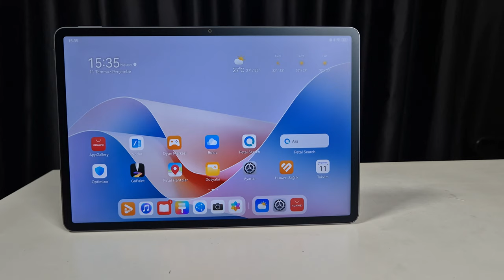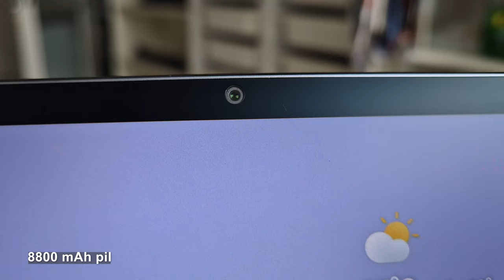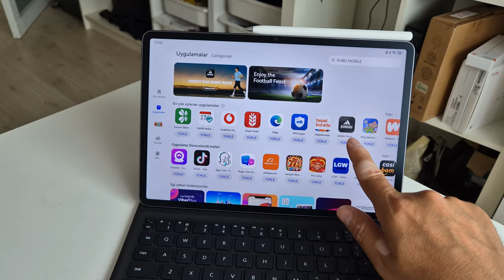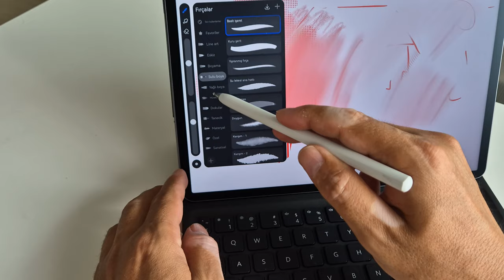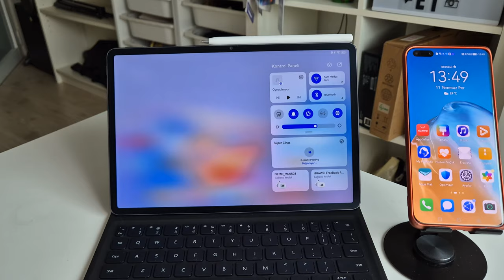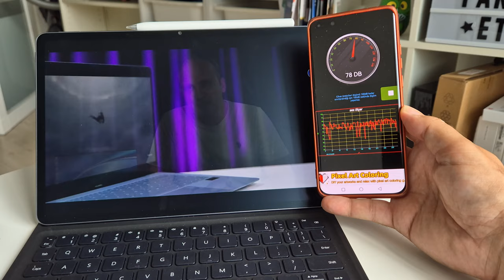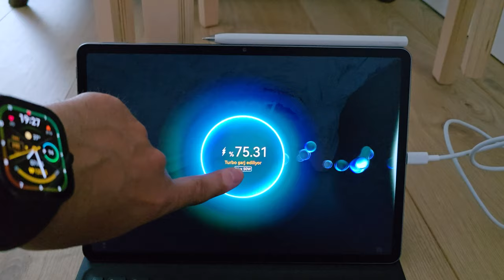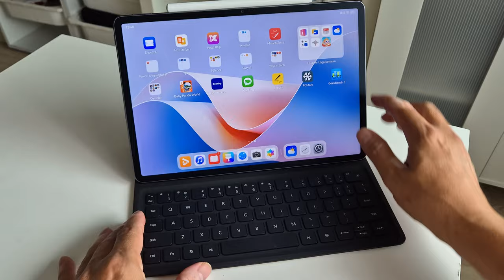Huawei MatePad 11.5 S PaperMatte Edition: Yansımasız ekranlı tablet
Huawei MatePad 11.5 S PaperMatte Edition tableti enine boyuna inceledim. Bu tabletin en önemli özelliği Huawei'nin kendi geliştirdiği yansımasız ekran teknolojisine sahip olması. Özel bir katman kullanılan ekranda yansıma olmuyor ki bu da kullanım deneyimini çok artırıyor. Biliyorsunuz iPad'in de böyle tablet sürümleri var ama fiyatları bu modelin 5 katı daha pahalı.

Tablet gücünü Kirin 9000WL işlemciden alıyor. 8 GB RAM ve 256 GB depolama alanı bulunan tabletin ekranı isminde de anlaşılacağı üzere 11.5 inç. Ekranın çözünürlüğü 2.8K ve ekran yenileme hızı da 30 -144 Hz aralığında değişiyor.

Tableti isterseniz klavye ve beraberinde üçüncü nesil M-Pencil ile beraber alabiliyorsunuz. Ki ben böyle almanızı tavsiye ederim. Fare desteği de sunan tableti aynen bir bilgisayar gibi kullanabiliyorsunuz. Ayrıca klavye markanın NearLink adını verdiği bir teknolojiye sahip ve cihaza bağlı olmadan belli bir mesafede de kullanılabiliyor.

Tabletle beraber birçok çizim uygulaması geliyor. Bunlar arasında en ilgimi çeken markanın kısa süre önce duyurduğu GoPaint oldu. Çok fazla detaya sahip olan bu uygulamada onlarca farklı fırça seçeneğinden basınç ayarlarına kadar geniş bir alanda düzenlemeler yapabiliyorsunuz.

Tablette birçok Huawei cihazda olduğu gibi Google servisleri bulunmuyor. App Gallery üzerinden belli başlı uygulamalara ulaşarak kurulum yapabiliyorsunuz.

Tabletin kameralarını da beğendim. Hem ön hem arka kamera gayet güzel fotoğraf ve video çekebiliyor. Örneklerini incelemenin içinde bulabilirsiniz.

Huawei MatePad 11.5 S PaperMatte Edition diğer Huawei cihazlarla etkileşimli bir şekilde çalışabiliyor. Telefondan kulaklığa bilgisayardan monitöre tüm Huawei ürünlerini bu tabletle ortaklaşa kullanabiliyorsunuz. Bunun örnekleri de videoda yer alıyor.

Zaman çizelgesi

00:00 Açılış
00:38 Genel görünüm
01:28 Teknik özellikler
02:05 Kullanım deneyimi
02:23 Yansımasız ekran
02:46 İşlemci ve sentetik testler
03:05 Google servisleri
03:30 Oyun deneyimi
03:40 Klavye ve kalem aksesuarı
04:12 GoPaint uygulaması
05:00 NearLink destekli klavye özellikleri
05:49 Kutu içeriği
06:16 Ekosistem özellikleri
06:50 Hoparlör ses kalitesi
07:20 Kamera özellikleri ve örnek videolar
08:26 Pil ve şarj konusu
09:04 Fiyat konusu
09:58 Yorum yapmayı unutmayın
10:21 Abone ol ve takip et
10:51 Kapanış

Huawei MatePad 11.5S

11.5 inç TFT LCD 2.8K çözünürlüklü ekran
30-144 Hz ekran yenileme hızı
Kirin 9000WL işlemci
8 GB RAM
256 GB depolama
P3 renk gamı
Yansıma yapmayan PapperMatte ekran
GoPaint uygulaması
Sadece 510 gram ağırlık
Klavye ve kalem aksesuarı ile
Üçüncü nesil Huaewi M-Pencil
13 MP ana kamera
8 MP ön kamera
SuperHub özelliği
8800 mAh pil
Bluetooth 5.2
4 hoparlör
16.999 TL (klavyeli sürüm)
14.999 (klavyesiz sürüm)